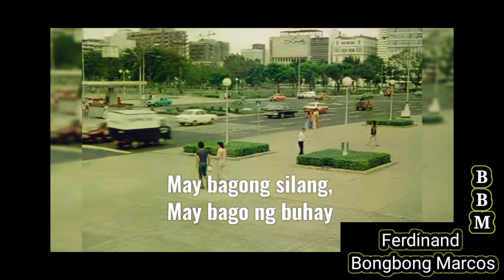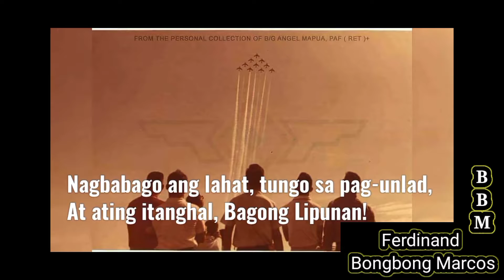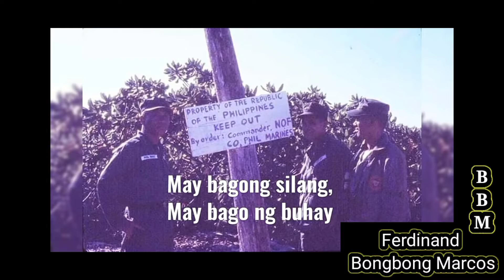MARCOS iS REAL HERO: NOT NiNOY AQUINO, HISTORY (A.P.) TEACHER REVEAL